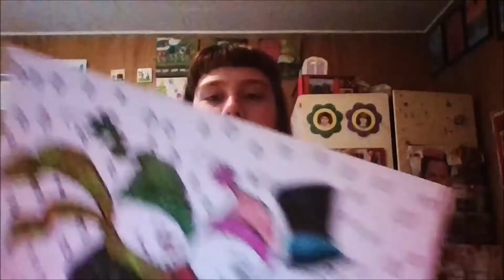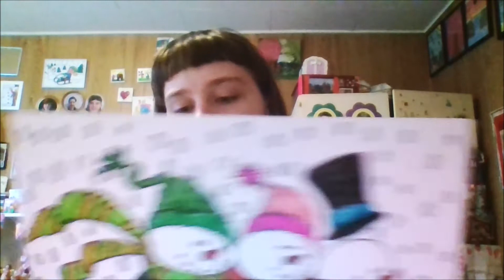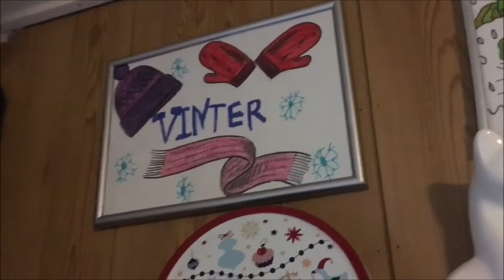Jeg tegner det sidste vinter billede.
Hej venner, i denne video maler jeg det sidste vinter billede med 3 snemand der kælker på.
Min Tik Tok: Sofie_Borgbjerg
Min Spotify: Sofieborgbjerg